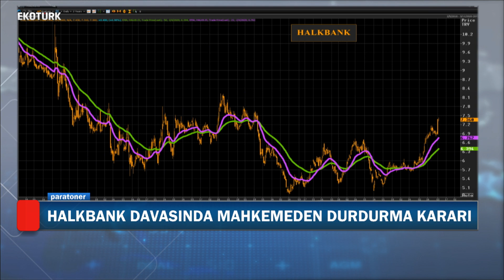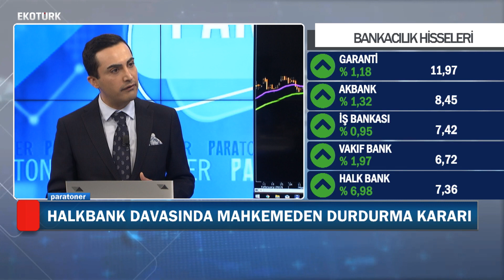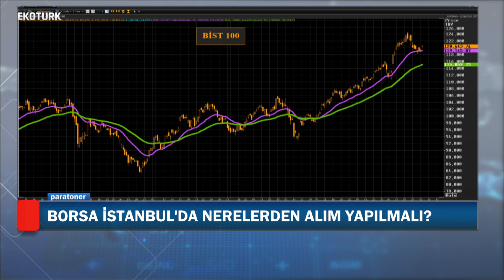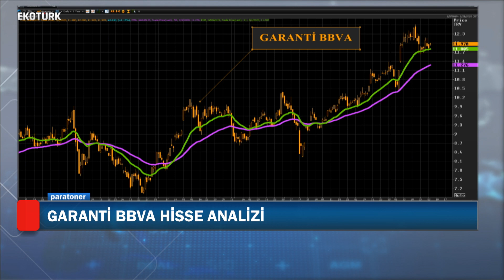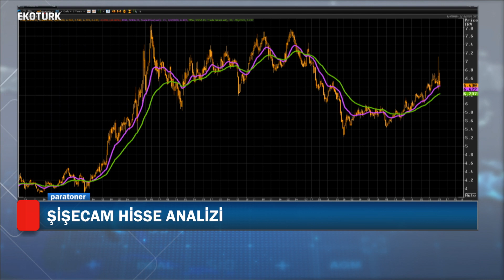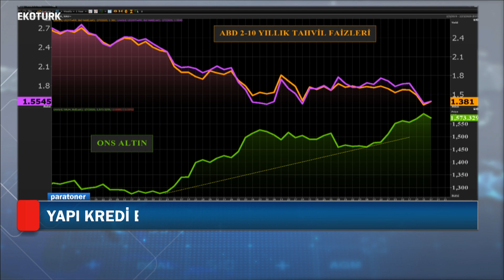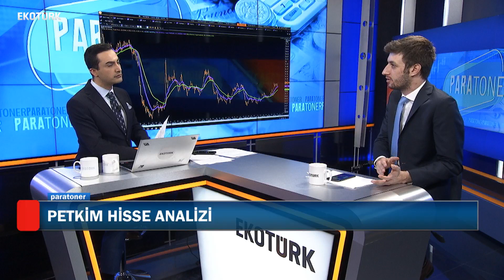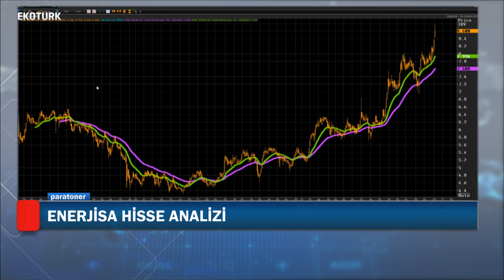Halkbank Davasında Mahkemeden Durdurma Kararı | Murat Tufan | Yunus Şahin | 4 Şubat 2020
İnfo Yatırım Analisti Yunus Şahin, Murat Tufan'ın moderatörlüğünü yaptığı Paratoner programına konuk olarak,  haftanın ikinci işlem gününü Ekotürk'te değerlendirdi.